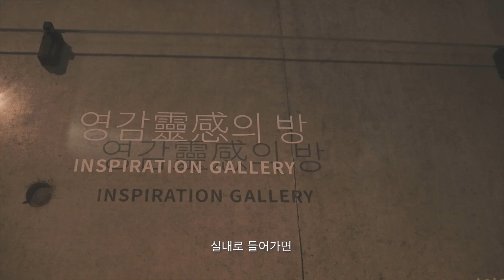제주도 건축물 여행 VLOG JEJU ISLAND in South Korea Museum VLOG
저번에 다녀왔던 제주도 VLOG에요 !
이때 사실 엄청 뛰어다니면서 드론샷 많이 찍었는데
와 맙소사 다 날라갔더라고요...ㅠㅠㅠㅠㅠㅠㅠㅠㅠㅠㅠㅠㅠ
맘아퍼..진짜... 흑흑

그리고 정말 정말 숨쉬는 순간 하나하나 너무 여유로움이 행복했던
제주도 여행이었어요.. 혼자서  촬영하느라 조금 벅차고 결과물도 좀 많이 아쉽지만ㅠㅠ
그래도 많은 분들이 제주의 이런 매력을 아셨으면 좋겠어요!
그리고 새소리, 물소리, 바람소리가 정말 내가 숨 쉬고있구나 (약간 오글거리죠..ㅎ) 하는게 느껴지더라고요
너무 좋았기에 사랑하는 사람이랑 다시 가고싶은 곳이에요!
그리고 비오토피아도 가고싶었는데 여기는 예약이..정말.. 너무 힘들더라고요..^^
여러분들은 미리 예약하고 꼭 다녀오세요!!